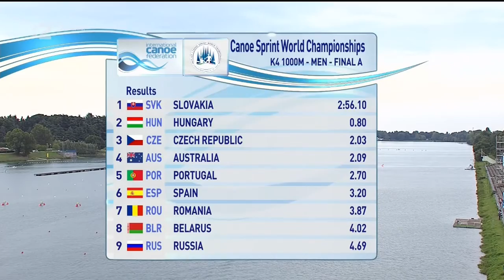Campeones mundiales eslovacos 2015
- Erik Vlček, Juraj Tarr, Tibor Linka, Denis Myšák
- Matej Tóth
- Peter Sagan
- Erik Varga
- Veronika Petríková